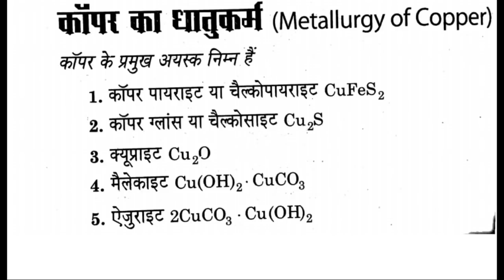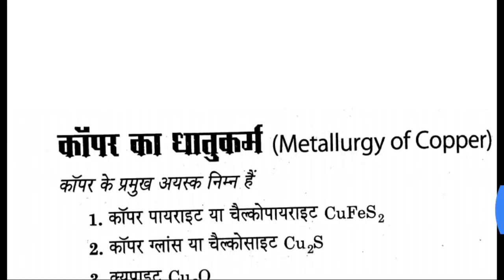Up Polytechnic Entrance Exam 2019, Chemistry Most Important Topic ,V.V important Video ✍️ ✍️